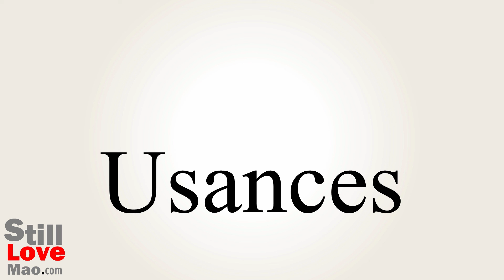How to Say Usances in Chinese